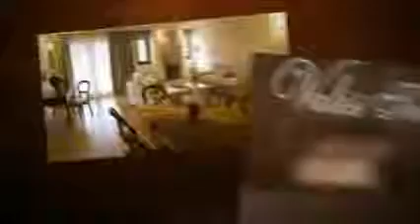VALIS RESORT SPA & CONFERENCE CENTER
Open All Year... Valis Resort is a luxury class hotel on the beach of village Agria shoreline of the town Volos. The hotel affords uninterrupted views cross the straits between the Pagasitikou golf and the far-flung coastal mountains of Western Mainland Greece.